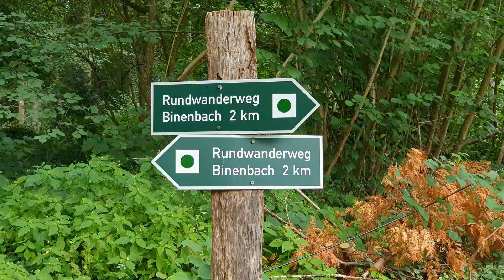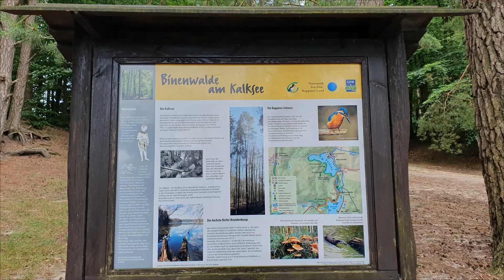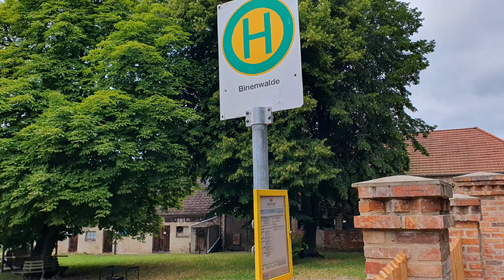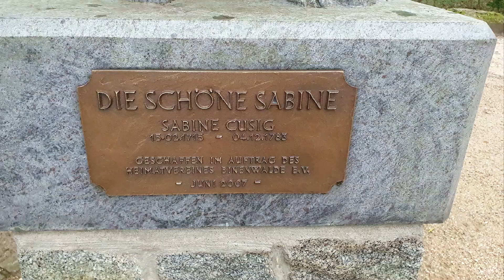Walking to Binenwalde Brandenburg Germany July 2024